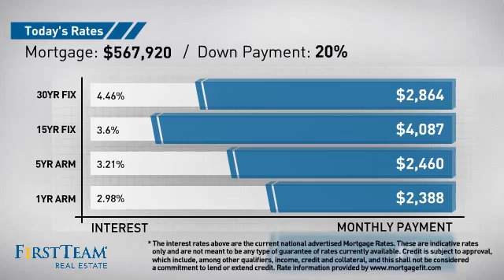3224 Skycrest Drive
Enjoy Stunning hilltop views from this beautiful 1-story home overlooking the Fallbrook Golf Course and surrounding hills with avocado groves.
Sole owners attention to detail shows through this well appointed home with crown moulding and upgraded baseboard throughout.
Large gourmet kitchen with island, granite counters, built-in refrigerator. Kitchen opens to family room with fireplace and Amazing Views from Patio running entire length of home! Entire home has smart house wiring with CAT 5 for surround sound. Expanded bedroom with 100+sf bonus space, Fully landscaped includes Family orchard w/assorted fruit trees. 3 stall attached garage with built-in storage cabinets plus another additional separate finished tandem garage offering space for 2 more cars or RV/Boat.